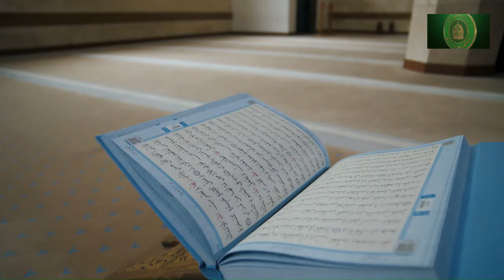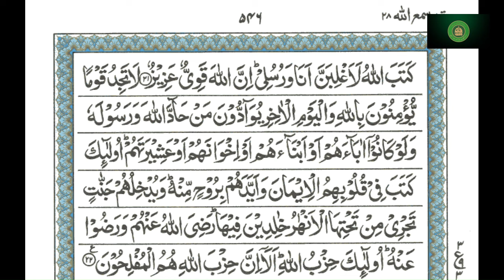Alaa Hazrat Imam Ahmad Raza Khan | Introduction | Services | Mission | By Prof Dr Majeed Ullah Qadri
This year Muslims all around the globe will celebrate 105th Urs of Alaa Hazrat Imam Ahmad Raza Khan.
On this memorable occasion Idara e Tehqiqat Imam Ahmed Raza Khan is all set to Digitize the content developed by the institute since it's inception around 43 years back.
This video is an analytical review of the life of Imam Ahmad Raza Khan Barelvi.
The presenter is President Research Institute of Imam Ahmad Raza Khan.
Prof Dr Majeed Ullah Qadri